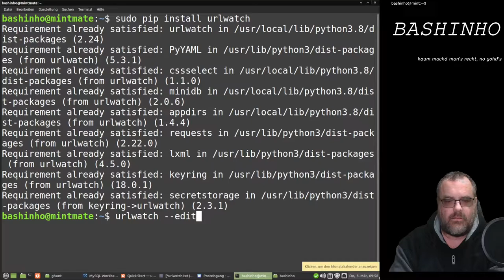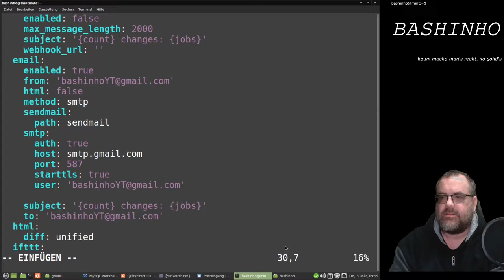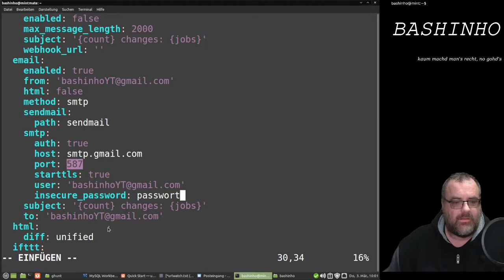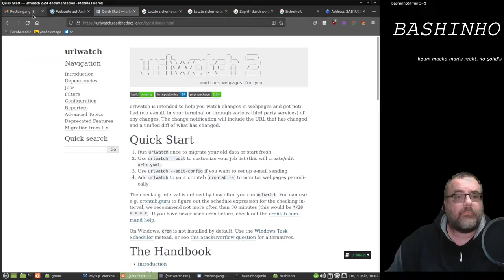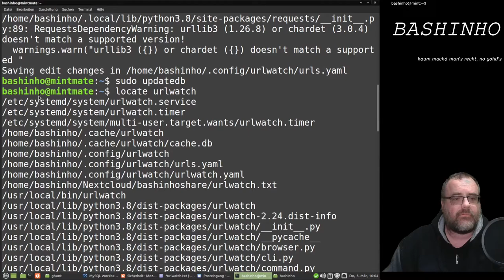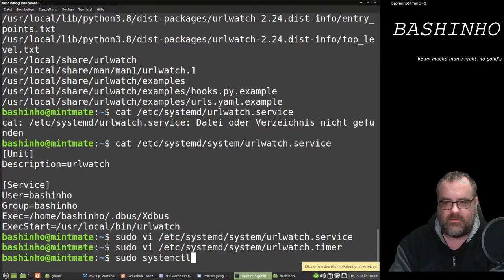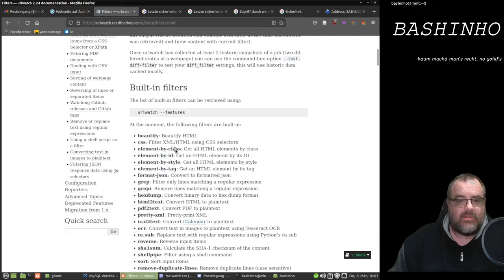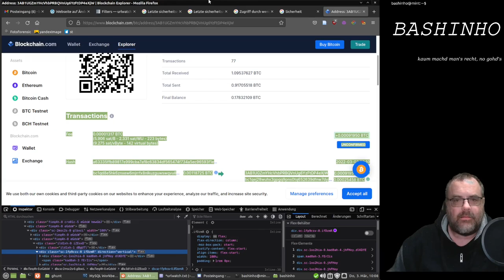#08 UrlWatch - OSINT in der Bash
Mit UrlWatch kann man Webseiten sehr zielgenau auf Änderungen überwachen und sich per E-Mail benachrichtigen lassen

sudo pip install urlwatch
export EDITOR="/usr/bin/nano"
urlwatch --edit-config
Neuer Wert report:email:smtp: insecure_passwort:blahblubb
urlwatch --edit
urlwatch
Fehlermeldung:
smtplib.SMTPAuthenticationError: (535, b'5.7.8 Username and Password not accepted. bx1-20020a0564020b4100b00410f01a91f0sm6287368edb.73 - gsmtp')

Google hat hier den Zugriff geblockt. Man wird von Google benachrichtigt und muß zum einen bestätigen, dass man das war und man muss im Google Konto Unsichere Apps erlauben
sudo apt install html2text # sofern nicht bereits installiert

sudo updatedb
locate urlwatch

sudo nano /etc/systemd/system/urlwatch.service
[Unit]
Description=urlwatch

[Service]
User=Username bei dem der keyring importiert wurde
Group=Gruppe des o.a. Benutzers
ExecStart=/usr/local/bin/urlwatch

sudo nano  /etc/systemd/system/urlwatch.timer
[Unit]
Description=wird im definiertem Zeitabstand gestarte

[Timer]
# Wie lange soll nach dem Booten, bis zum ersten Start, gewartet werden
OnBootSec=10min
# Wie groß soll der Abstand zwischen den einzelnen Durchläufen sein
OnUnitActiveSec=60min für täglich: 1d
Unit=urlwatch.service

[Install]
WantedBy=multi-user.target
cd /etc/systemd/system/
sudo chmod 755 urlwatch.*
sudo systemctl start urlwatch.timer
sudo systemctl enable urlwatch.timer

Bei Änderung des Timers:
sudo systemctl restart urlwatch.timer